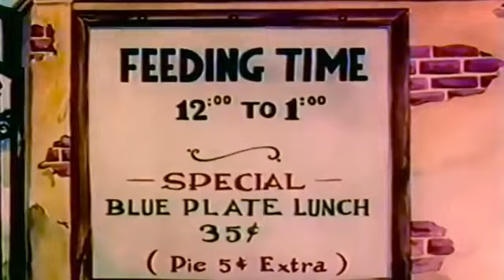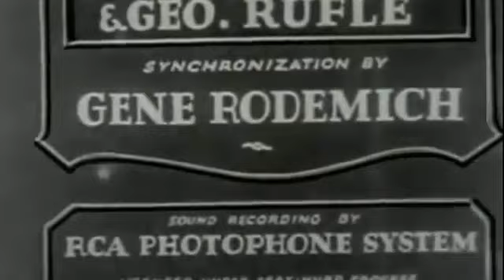Dj Angelrave Presents:Dark Monkey Music:MINIMAL TECHNO MIX Classic Cartoon High Trip Set 2 by RTTWLR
MINIMAL TECHNO MIX Classic Cartoon High Trip Set 2 by RTTWLR

(Loyalty badges next to your name in comments and live chat + custom emojis)

⚫️ | Dark Monkey Music Owner by Trippy Code Records

🎺 | RTTWLR

 / officialrttwlr

 / bencertt

Labels:
Trippy Code
Take My Space
TRIP & acid
TRIP & dream
TRIP & emotions

× Minimal Techno 2021
× Minimal 2021
× Techno 2021
× EDM Minimal 2021
× Minimal House 2021
× Dark Minimal
× Dark Techno 2021
× Psytrance 2021
× Prog trance 2021
× Progressive 2021
× Psychedelic 2021
× Minimal prog 2021
× Acid Techno 2021
× Minimal progressive 2021
× Coronita 2021